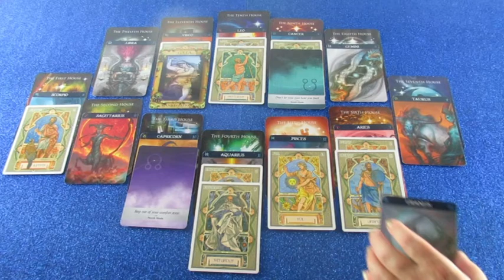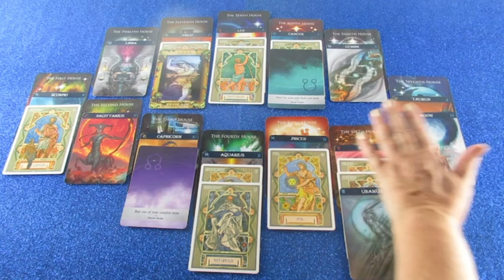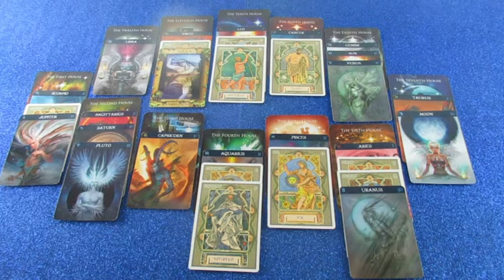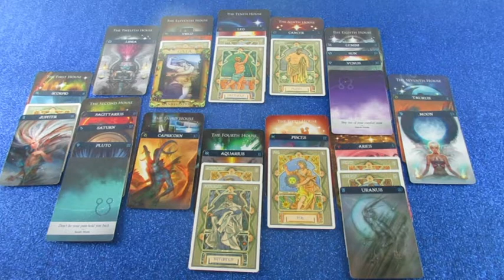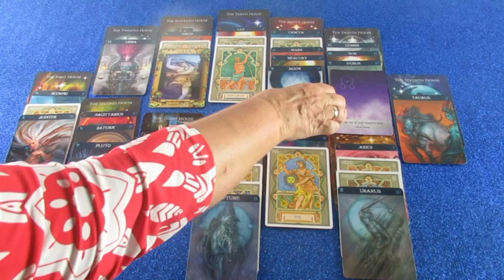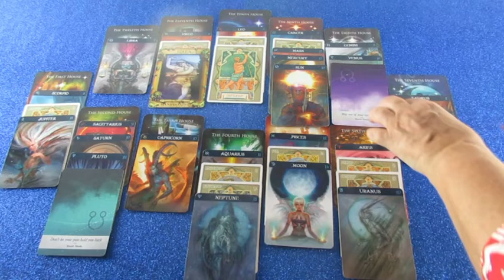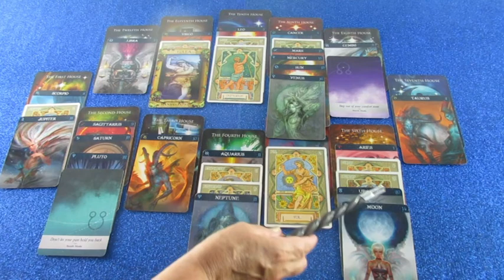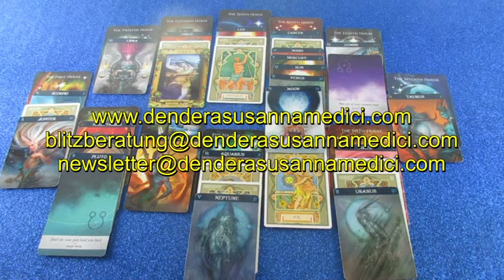Monatshoroskop Juli als Blitzberatung